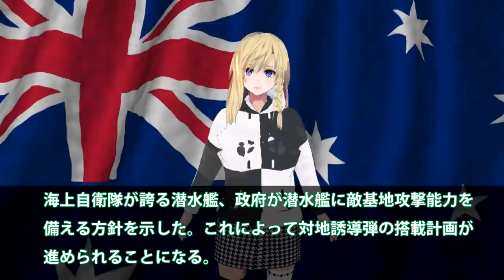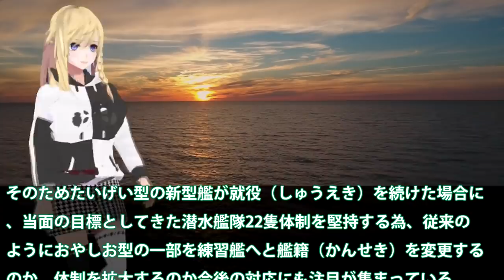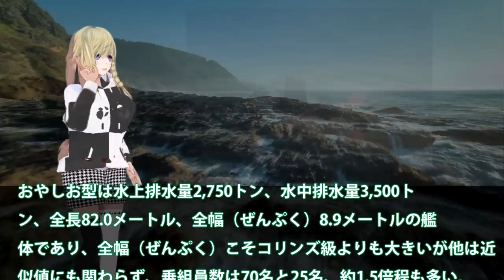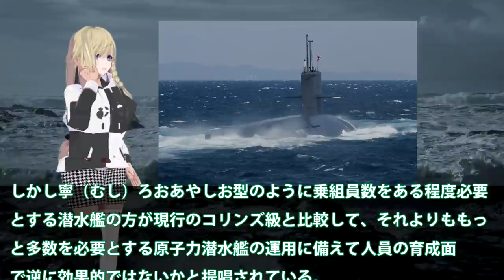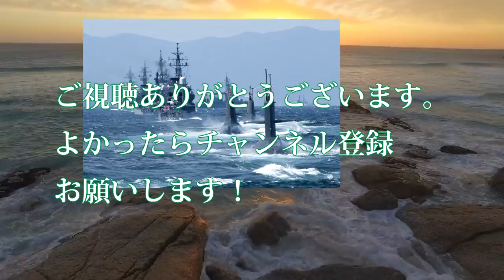豪州おやしお型潜水艦に再注目！海自では最古だが豪州では最新鋭より性能は上？中潜水艦よりも性能が上回るおやしお型・・・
関連動画
海上自衛隊 最強の潜水艦へと変貌を遂げた新蓄電池システム！今後は通常型次世代か、原子力潜水艦が必須の時代に…
【ゆっくり解説】驚愕の海軍潜水艦内の生活や食事。潜水艦の内部の様子はわかりやすく解説！

引用・転載「出典：海上自衛隊ホームページ」
引用・転載「出典：航空自衛隊ホームページ」
引用・転載「出典：陸上自衛隊ホームページ」

海自最新鋭潜水艦の機動力は最強に！最新鋭ソナーの開発へ着手もソナーの役割には裏の使い方も？【ゆっくり解説・軍事News】